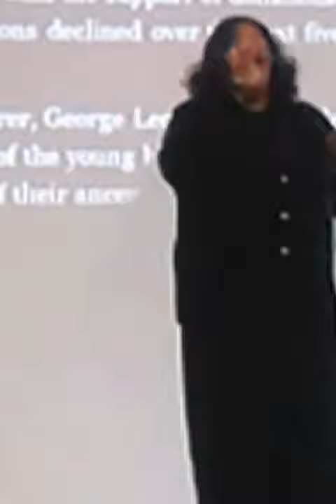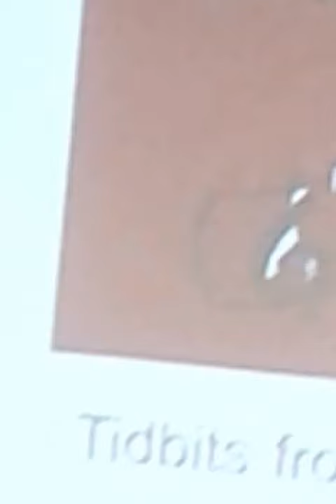Evangelist Kimberely Richardson